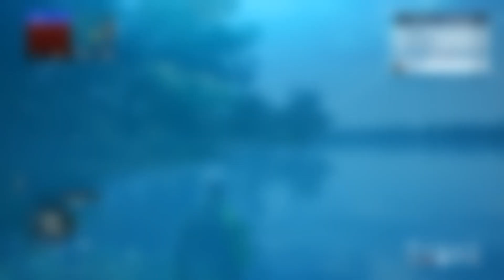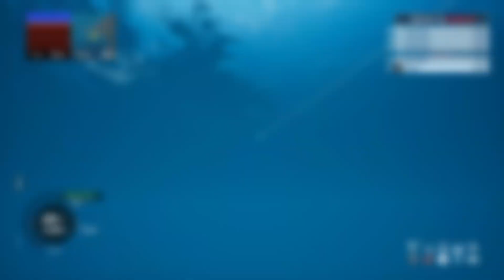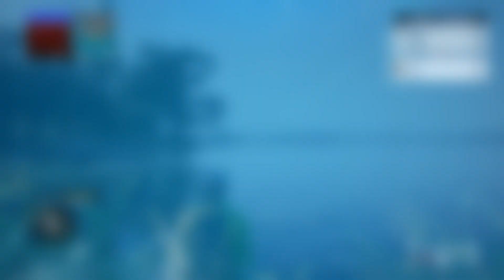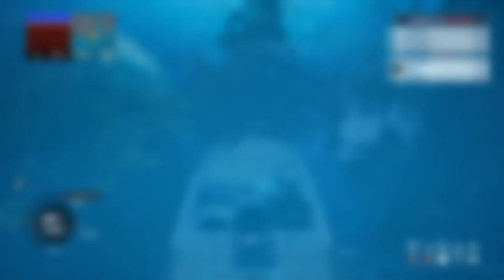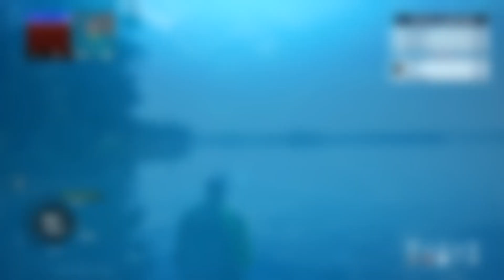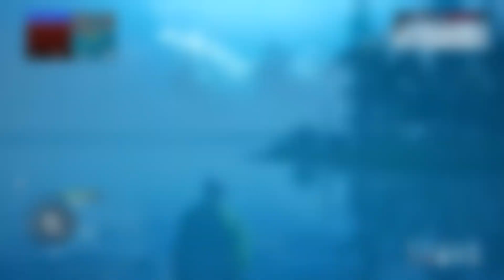Aloitetaan Career Mode! - Bassmaster 22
Bassmaster career alkaa Jonden tilillä! Kertokaa vinkkejä ja mielipiteitä parhaasta videon pituudesta näille jaksoille.

Kiitos kun katsoit videon, tykkää ny vielä jos kehtaat, se auttaa aina ja tilaappa vielä kanava!